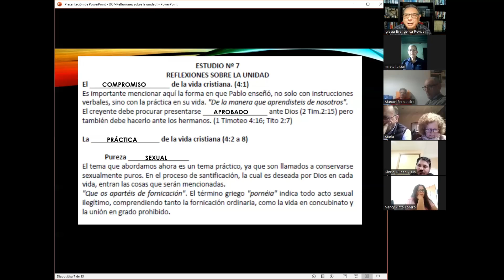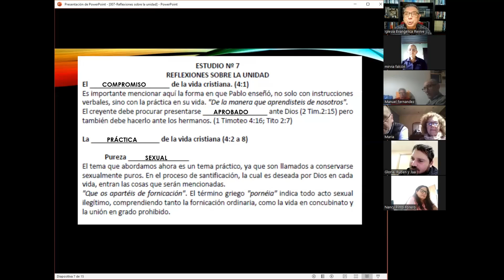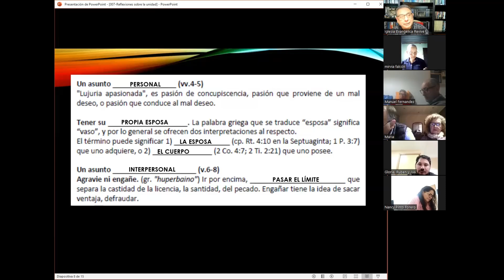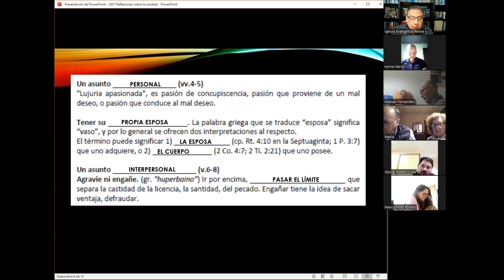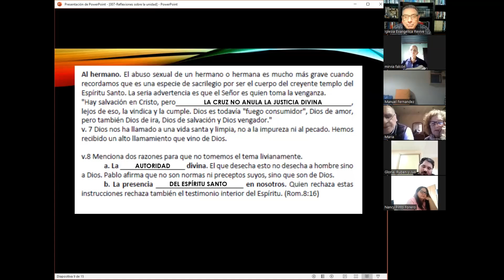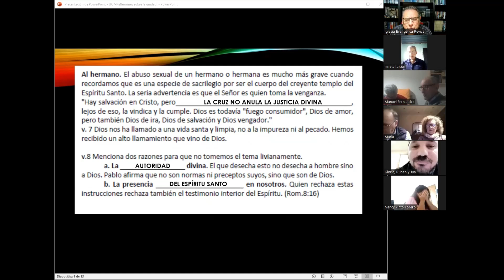Clase 13 1 Tesalonicenses 4 1 8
Estudio bíblico a la carta 1ªTesalonicenses, del Apóstol Pablo. Solicita el manual en PDF con los apuntes correspondientes para completar a medida que sigues la clase semanal.
Si lo deseas puedes enviar tu ofrenda por Paypal @Filipenses420 Comparte este enlace con tus amigos. ¡Gracias!